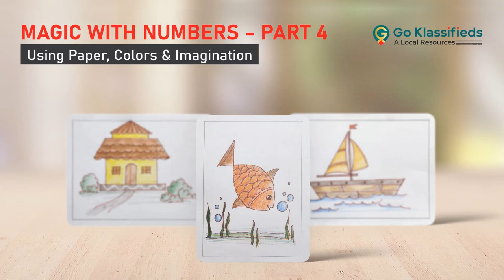Draw Elements With Number 4 Using Paper, Colors & Imagination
Hello Artists of youtube

We have published a new video to learn drawings.
This is educatinal video. In this video we are showing how to draw with using 1 to 10 Numbers. Follow our simple, detailed step by step drawing to create various objects like Fish, House, Kite, Rat,Yacht with 4 number. Our method is aimed to help even the most complete flash cards something they once thought was impossible. Hope you like our video.

Go Klassifieds